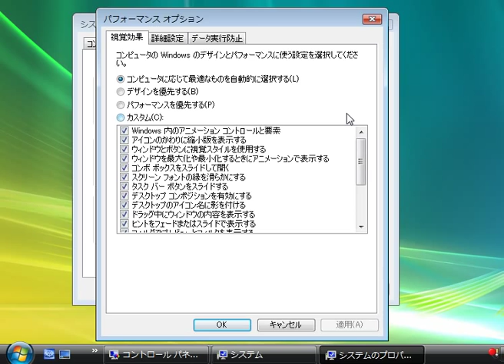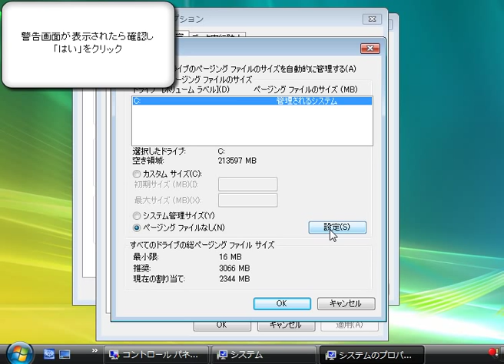仮想メモリをオフにしてシステムを高速化 「Windows Vista高速化解説」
メモリが２ＧＢ以上ある場合、仮想メモリを使わない設定にしてみる
ただし、メモリを使い過ぎると不安定になる場合があるので、その時は戻しましょう

使用方法
１、　スタートメニューのコンピューターを右クリックし、プロパティを選択

２、　その画面でシステムの詳細設定をクリック

３、　詳細設定タブの設定をクリック

４、　詳細設定タブの変更をクリック

５、　「すべてのドライブのページングファイルサイズを自動的に管理する」のチェックを外します

６、　「ページファイリングなし」を選択します

７、　設定をクリックし警告画面が表示されたら確認し「はい」をクリックして、元の画面でＯＫを
　　　クリックして完了です

技術的には、仮想記憶を使うことにより、ソフトウェアが動作するメモリアドレス空間のサイズとアドレス範囲は当該コンピュータの物理メモリ領域には必ずしも縛られなくなる。仮想記憶を適切に実装するには、CPU（あるいはそれに付随するデバイス）がOSに対して仮想メモリを物理メモリにマップする（対応付ける）手段を提供し、主記憶（物理メモリ）に対応していない仮想アドレスにアクセスしたことを検出する手段を提供して必要なデータをスワップインできるようにしなければならない。CPUの支援なしで仮想記憶を提供することも可能だが、その場合は上述の機能を提供するCPUをエミュレートするだけであって、本質的には同じことである。アドビシステムズの一部のアプリケーションのように、アプリケーションプログラムが自前で仮想記憶機構を持つ例もある。

メモリ増設方法
ノートパソコン メモリ増設
メモリ増設 効果
PC メモリ増設
VAIO メモリ増設
imac メモリ増設
macbook pro メモリ増設
mac メモリ増設
デスクトップ メモリ増設
レノボ メモリ増設
XP メモリ増設
PS3 メモリ増設
ダイナブック メモリ増設
メモリ増設 設定
g580 メモリ増設
スマホ メモリ増設
メモリ増設 確認
vista メモリ増設
FMV メモリ増設
NEC メモリ増設
Lenovo メモリ増設
Lenovo g570 メモリ増設
メモリ増設後の設定
Lenovo g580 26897jj メモリ増設
レッツノート メモリ増設
メモリ増設 バッファロー
マック メモリ増設
富士通 メモリ増設
メモリ増設 対応
メモリ増設 USB
dynabook メモリ増設
ノート メモリ増設
メモリ増設 認識しない
ヤマダ電機 メモリ増設
デスクトップpc メモリ増設
メモリ増設 起動しない
メモリ増設 値段
IdeaPad u310 メモリ増設
e1-531-h82c メモリ増設
Windows7 メモリ増設
ASUS u24e メモリ増設
バイオ メモリ増設
メモリ増設 注意
パソコン工房 メモリ増設
Lenovo g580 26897sj メモリ増設
iphone メモリ増設
メモリ増設 トラブル
v5-171-h32d/s メモリ増設
メモリ増設 認識
inspiron one 2320 メモリ増設
nexus7 メモリ増設
HP パソコン メモリ増設
pcのメモリ増設
e1-531 e1-531-h82c メモリ増設
nb40s メモリ増設
マウスコンピューター メモリ増設
versapro メモリ増設
ノートパソコンのメモリ増設
lavie メモリ増設
デスクトップパソコン メモリ増設
メモリ増設 メリット